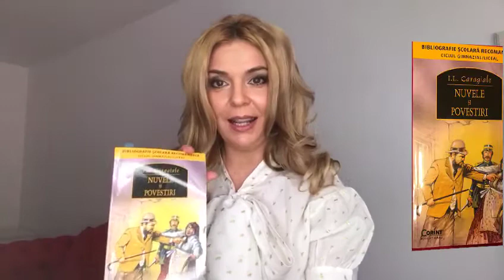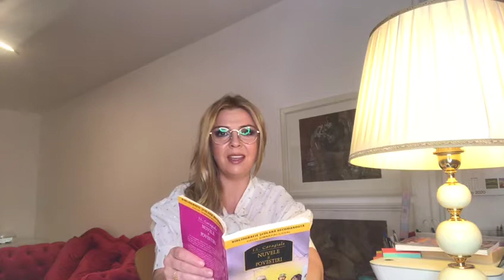Nuvele și povestiri, de Ion Luca Caragiale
Șotron printre povești
Teatrul Stela Popescu în parteneriat cu Editura Corint Junior dau startul la joacă în lumea fascinantă a poveștilor.
Actorii redevin copii, se întorc acolo unde timpul nu conta, se hrănesc pe ei, dar te hrănesc și pe tine cu cele mai calde povești.
Ești pregătit să sari cu noi din poveste în poveste?
Cine aruncă astăzi cu piatra?
Crina Matei – Nuvele și povestiri, de Ion Luca Caragiale

În fiecare zi la ora 15.00, pe pagina de facebook, pe canalul youutube. și pe site-ul nostru